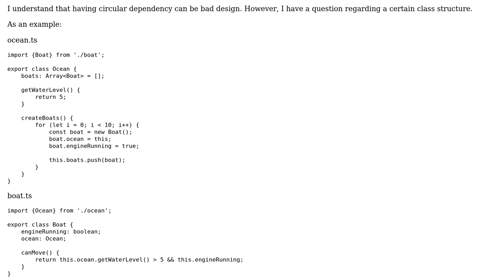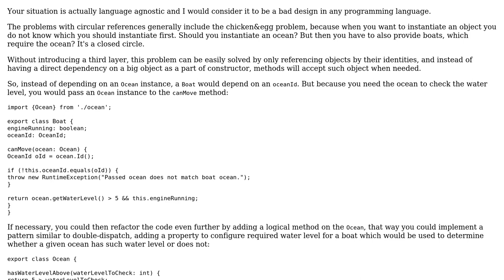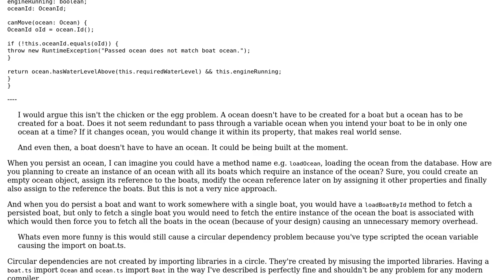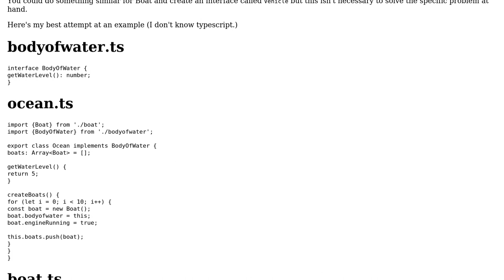Software Engineering: Is circular reference with Typescript array properties bad design?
With thanks & praise to God, and with thanks to the many people who have made this project possible! | Content (except music & images) licensed under CC BY-SA | Music | Images & others | With thanks to user Ray user JimmyJames user Andy and the Stack Exchange Network Trademarks are property of their respective owners. You are responsible for your own actions.